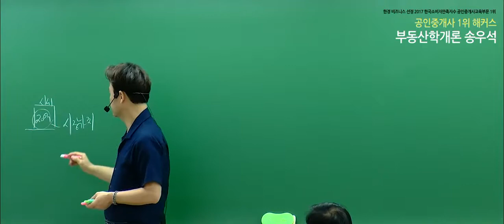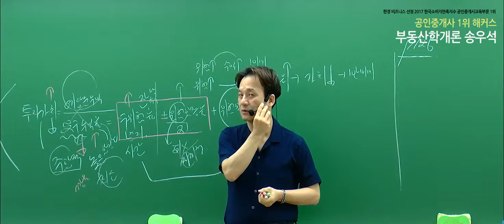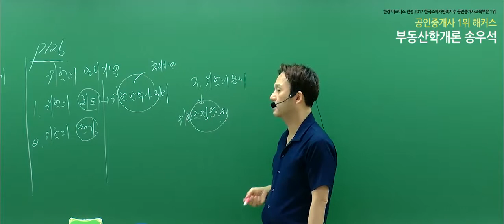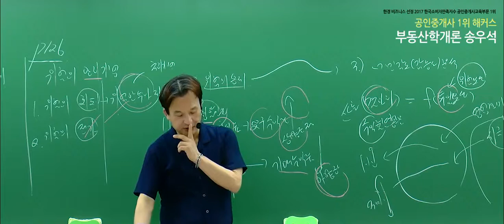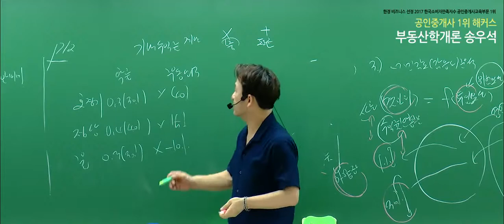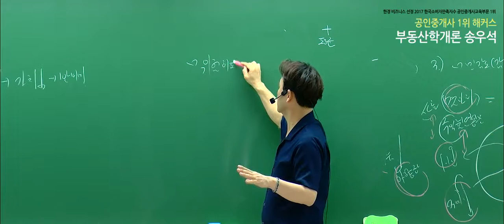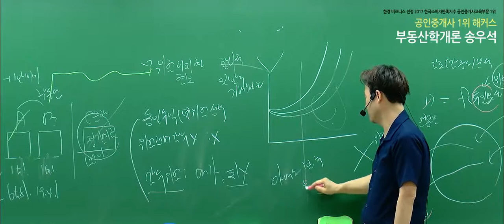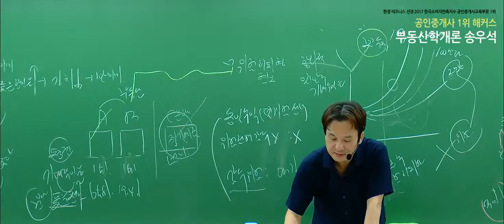[공인중개사 강의, 해커스 송우석] 2019 부동산학개론 핵심이론 - 요구수익률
2020 합격비법서 선착순 200명! 무료배포!